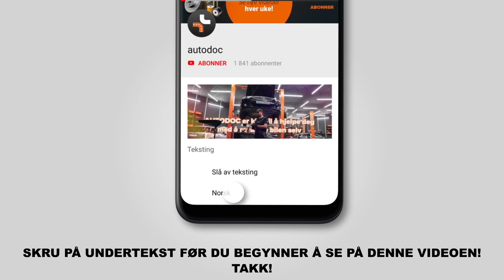Hvordan bytte foran fjærer der på HONDA ACCORD 8 (CU2) [BRUKSANVISNING AUTODOC]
Hvordan bytte foran fjærer / foran spiralfjærer / foran opphengingsfjær på HONDA ACCORD 8 (CU2) 2.4 Sedan 06.2008–og frem til nå [BRUKSANVISNING AUTODOC]

Fjærer for kjøretøyet HONDA Civic VIII Saloon (FD, FA) / HONDA Jazz II Hatchback (GD) / HONDA Odyssey (RA) / HONDA Prelude V (BB) bør som regel erstattes i én og samme prosedyre. Det er imidlertid noen små forskjeller, på grunn av spesifikke egenskaper ved kjøretøyets design.

🔝 De beste merkene som produserer fjærer: RIDEX; MONROE; LESJÖFORS; SACHS; STARK. .

🛠️ Verktøyene du trenger for å erstatte foran fjærer:
- stålbørste
- WD-40 spray
- kobberpasta
- skrallenøkkel
- momentnøkkel
- spikerdor
- svingjern
- hammer
- flat meisel
- gummihammer
- brekkjern
- skjermtrekk
- stoppekloss